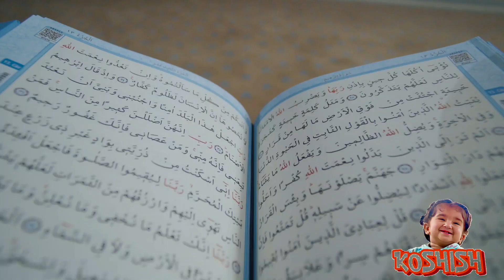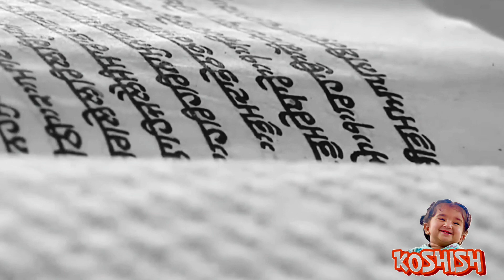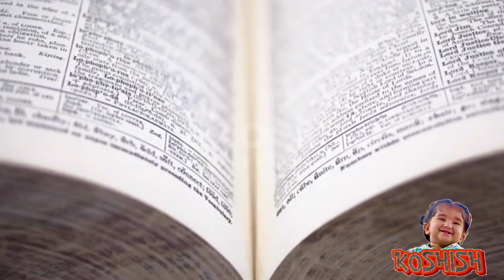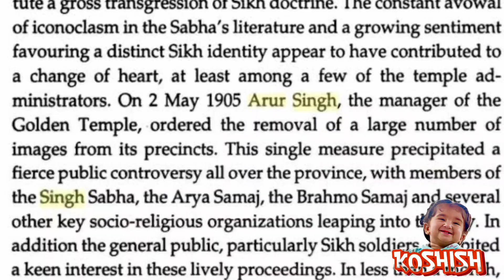BHAI KAHN SINGH NABHA BIOGRAPHY॥ਭਾਈ ਕਾਨ੍ਹ ਸਿੰਘ ਨਾਭਾ ਦੀਆਂ ਰਚਨਾਵਾਂ ॥MAHAN KOSH ॥ FULL INFORMATION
ਇਸ ਚੈਨਲ  ਦੀ ਕੋਸ਼ਿਸ਼  ਹੈ ਕਿ ਚੰਗੇ ਵਿਸੇ਼ ਦੀਆਂ  ਵੀਡੀਓ  ਤੁਹਾਡੇ  ਨਾਲ ਸਾਂਝੀਆਂ  ਕੀਤੀਆਂ  ਜਾਣ। ਮੈੰ  ਆਸ ਕਰਦਾ ਹਾਂ ਕਿ ਤੁਸੀਂ ਇਸ ਕੋਸ਼ਿਸ਼ ਵਿੱਚ ਮੇਰਾ ਸਾਥ ਦੇਵੋਗੇ